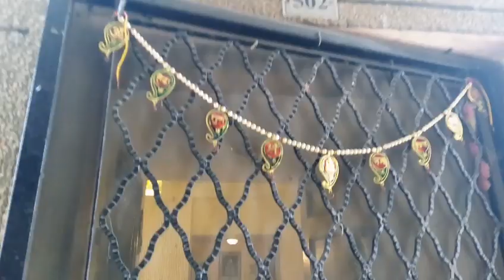How to decorate small living room | Living RoomTour | Indian Living Room [IN-Hindi]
1)  How to decorate small living room

2) Indian Living RoomTour

3)  Indian Living Room

4) Living Room decorative Idea

5) Indian 2bhk Flat Tour

How to decorate small living room,very small living room ideas,
modern pooja room designs,small pooja cabinet designs,pooja room designs in wood,puja room ideas in small house,pooja room in small apartments,pooja room designs for home,interior design for pooja room wall units.